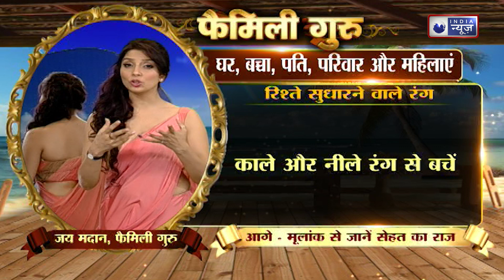Maha Upay: अपने प्यार की भलाई के लिए आजमा कर देखें ये अचूक उपाय |Family Guru| Love Astrology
Love Astrology:  दोस्तों अगर आप भी हर वक्त अपने प्यार को लेकर चिंता में रहते हैं और सिर्फ उसकी भलाई की कामना करते हैं. तो आपको आज ऐसे उपायों के बारे में बताया जा रहा है जिनकी मदद से आपका प्यार हमेशा सलामत रहेगा.